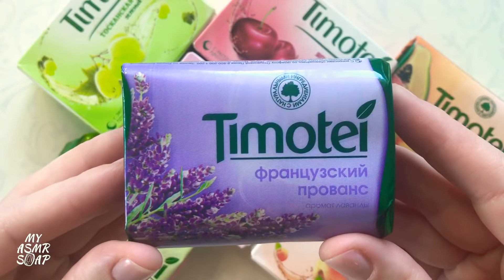Beautiful soap TIMOTEI/Cutting dry soap/ASMR video # 386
Как жалко, что это мыло пропало(( Это одно из самых красивых мыл из-за своих вкраплений!
What a pity that this soap is gone ((This is one of the most beautiful soaps because of its inclusions!